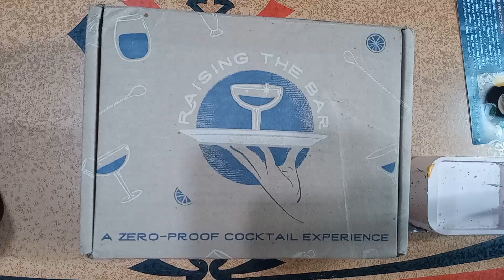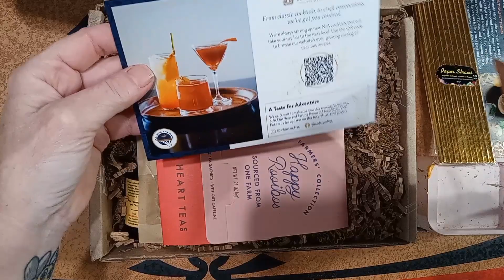Monday Gin with Juice and a mocktail Box review.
Delicious Mocktails. With Monday Gin.  Created by @roryslittlesomething
Gin and Juice mocktail and box review.